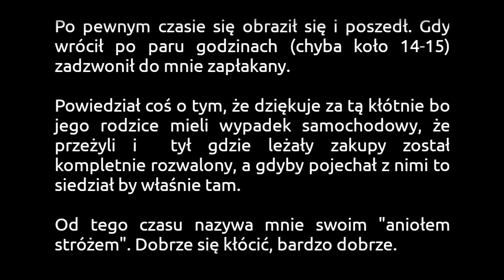Dobrze się kłócić (czyta: D&W)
Wyznanie Witka.

Zastanów się, co interesowałoby widzów podczas słuchania Twojej historii i rozbuduj ją o te informacje. Być może pomogą ci następujące pytania: kto? co? gdzie? kiedy? dlaczego? W tytule wiadomości napisz tytuł swojego wyznania. Pamiętaj, że im lepiej przedstawisz w nim, o czym jest Twoja historia, i im ciekawszy będzie, tym większa szansa, że wyznanie zostanie wykorzystane. UWAGA!!! Wysyłając swoją historię, oświadczasz, że posiadasz do niej autorskie prawa majątkowe, nie publikowałeś jej nigdzie indziej w internecie, została stworzona specjalnie na potrzeby kanału "Wyznania do wysłuchania", oraz uprawniasz nas do jej nieodpłatnego przeczytania w jednym z filmów na tym kanale. Za historie, które naruszają obowiązujące prawo lub prawa osób trzecich, wyłączną odpowiedzialność ponosi użytkownik, który je wysyła.

Muzyka: Acoustic Guitar 1 (biblioteka YouTube)